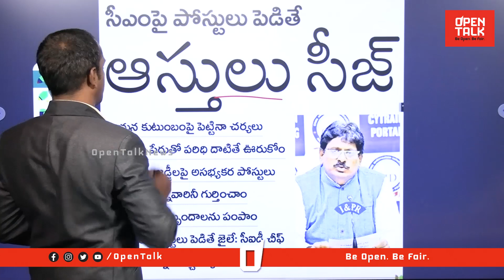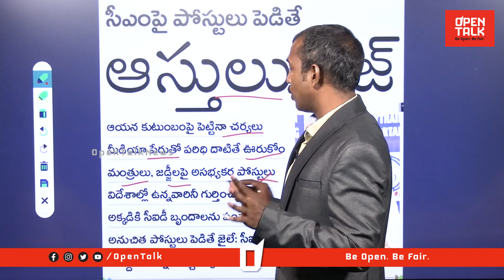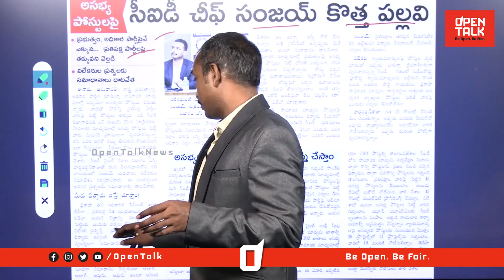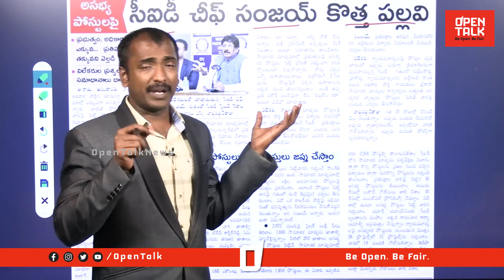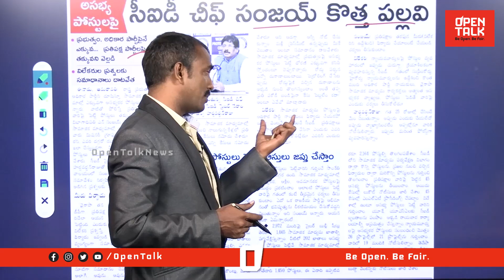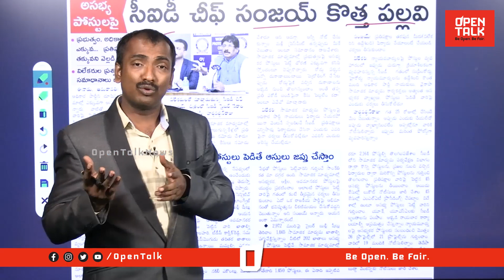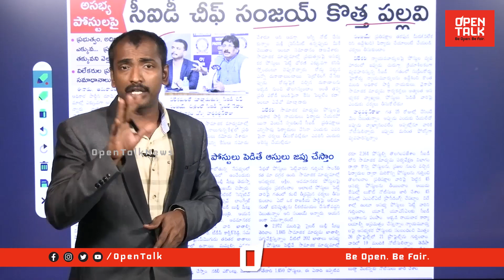అరెస్టుల నుంచి ఆస్తులు జప్తు దాకా వెళ్ళిన సీఐడీ | Analyst Sudhakar Commonts on AP CID | Open Talk